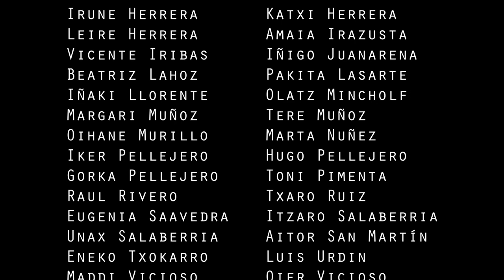Ikusezina (Versión del Director / Zuzendariaren bertsioa)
Uno de los 10 cortometrajes finalistas de la primera edición del certamen Navarra, Tierra de Cine (2013).
/ "Navarra, Tierra de cine" lehenengo lehiaketaren hamar film labur finalistetako bat (2013).

Sinópsis/Sinopsia:

Un hombre descubre que se ha vuelto literalmente invisible para los habitantes de la ciudad, y decide caminar hasta su pueblo natal, Leitza, donde tendrá que elegir un recuerdo falso o uno verdadero de lo que fue su juventud en el pueblo.
/ Hiri berrietako biztanleentzat literalki Ikustezin bilakatu dela konturatzerakoan, bere jaioterri Leitzarako bidean jarri da, non bere gaztetasunaren oroitzapen faltsu baten eta egiazko oroitzapen baten artean erabaki behardo du.

Presenta/Aurkezten du:
Reentry Films

Reparto/Aktoreak:
Javier Baigorri
Bego Iribas
Edu Jódar
María Sagrario Mugueta
Natalia Álvarez
Iñigo Serrano
Alejandra López

Guión y dirección/Gidoia eta zuzendaritza:
Julen Segura

Musica/Musika:
Pablo Diego
Juan Aguirre

Sonido/Soinua;
Iñaki San Martín

Sonido adicional/Soinu gehigarria:
Ion Osta
Ignacio Unceta

Cámara/Kamara:
Mikel Diez

Maquillaje/Makillajea:
Elena Jimeno

"Ilargiaren Disdira"
Escrita/Idatzita: Leire Colomo, Edu Jódar, Daniel Cardesa, Ion Osta, Maite Nuin
Interpretada/Interpretazioa: RockE4

Con la colaboración/Parte hartu dute:
GS Peluqueros
Musunzar Ostatu-Jatetxea
Leitzako Udala